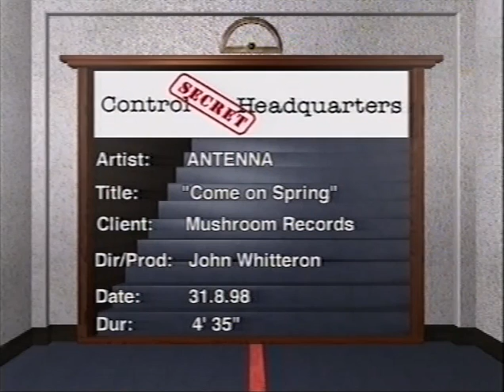Come on Spring